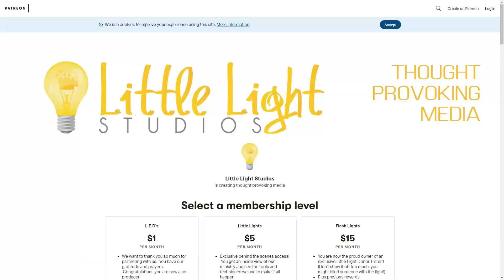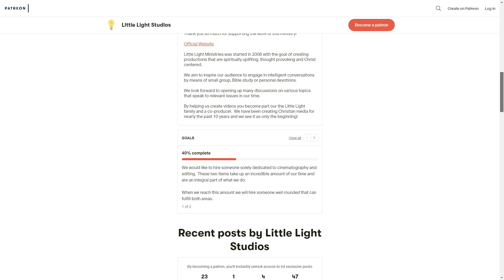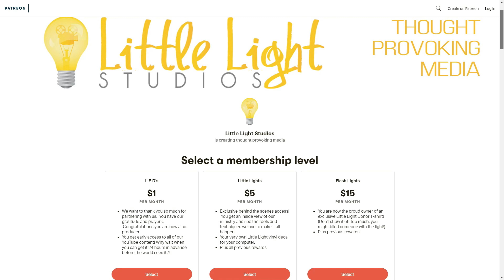How Little Light Studios Transformed My Life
VIDEO GAMES AS A COPING MECHANISM? What do you turn to distract yourself from the harsh realities of this world? Many find themselves resorting to a non-real world allowing themselves to be controlled and consumed by video games. GOD SHOULD BE OUR FIRST RESORT AND BEST RESORT. These games desensitize us and make sin seem acceptable.

 Little light studios is the ministry that changed my life. My eyes were opened and I was set free from the snare of video games. Learn more about this life-changing ministry and how they transformed my life.

"With such an army of workers as our youth, rightly trained, might furnish, how soon the message of a crucified, risen, and soon-coming Saviour might be carried to the whole world!"